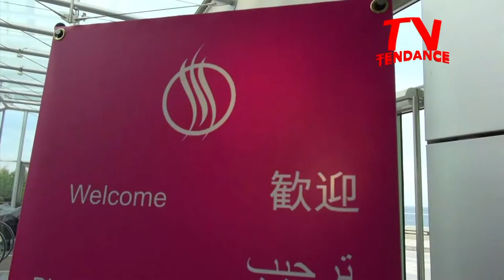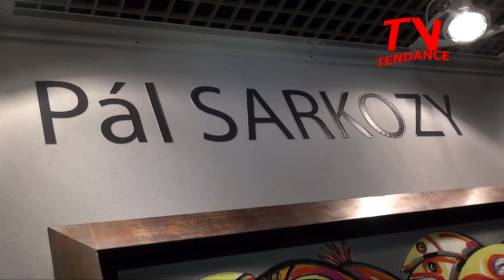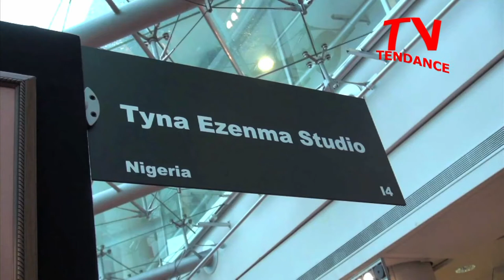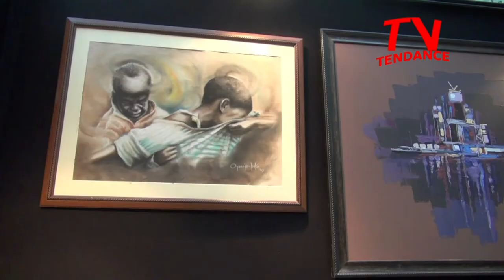Art Monaco 2013 TendanceTV avec Pal Sarkozy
Art Monaco 2013 TendanceTV avec  Pal Sarkozy. Monaco Art Fair 2013: With Founder of Art Monaco fair , Johnessco Rodriguez, Pal Sarkozy, and guests including Shabanouh Farah Dibah. At Grimaldi Forum, artist Sylvana Gainier, Jean Bernard, Antonio Morabito, Italy Ambassador in Monaco, painter Bruce, Miami River Art Fair with Nina Forres, Argentina, Venezuela, Mexico art, Tyna Ezenma and Oroyokochuko, from Nigeria. Fifth edition April, 25 – 27 2014
Prestigious and poshest art show in the French Riviera, Art Monaco will open its doors once again for art lovers, collectors, media, art critics and renowned personalities that will gather in so exclusive event to admire pieces of modern and contemporary art coming from around the world.

Special exhibitions from Colombia, Russia, Armenia and Israel.